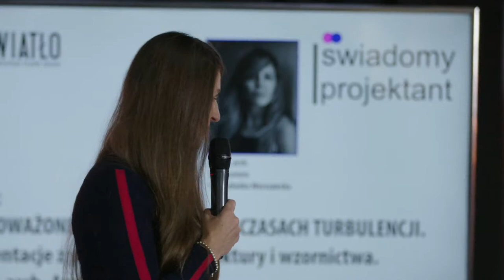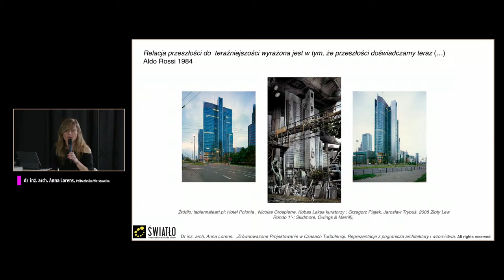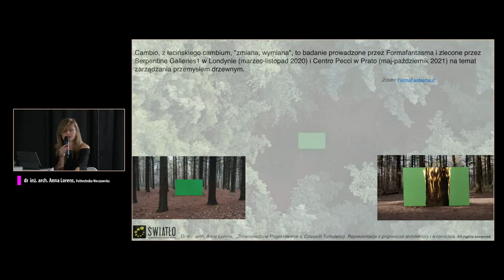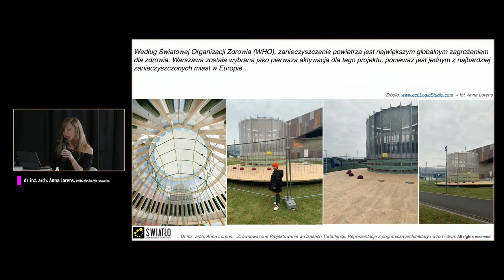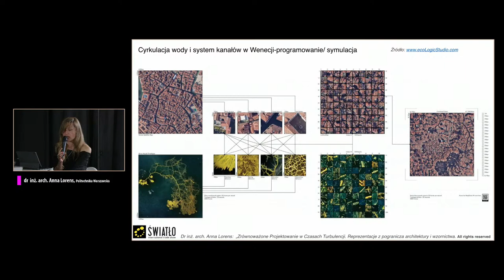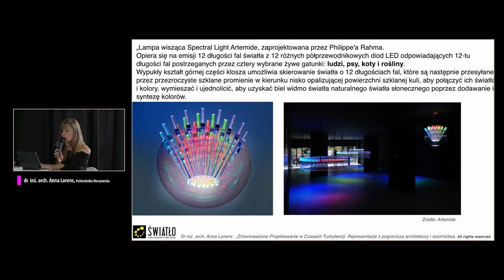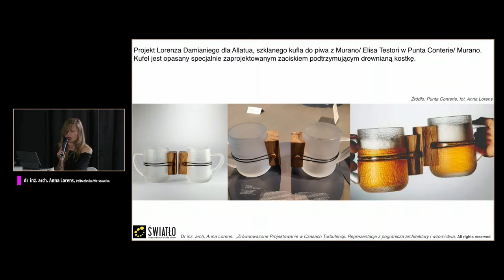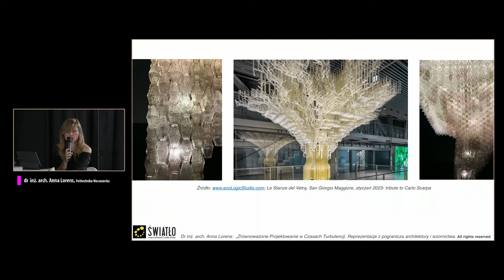Świadomy Projektant - PROJEKTOWANIE ZRÓWNOWAŻONE